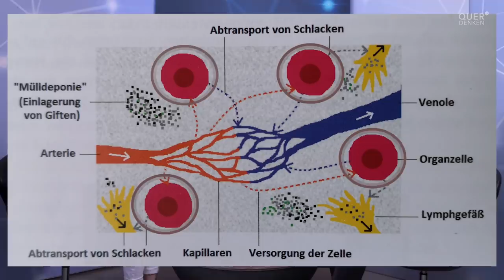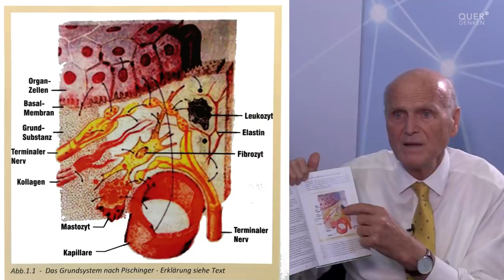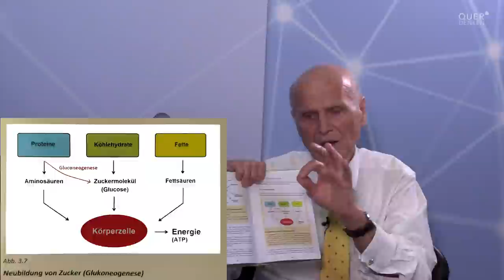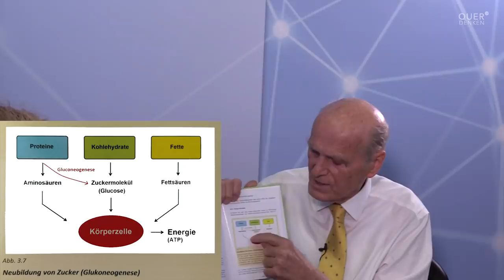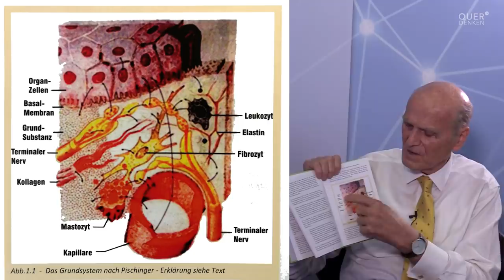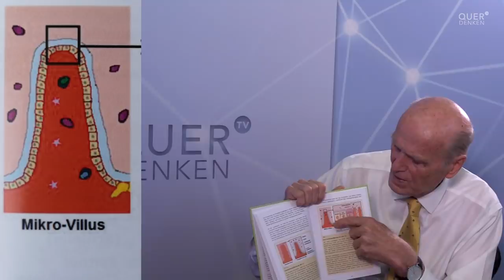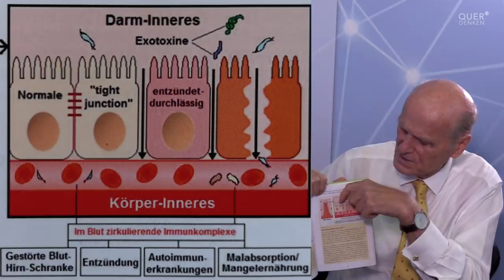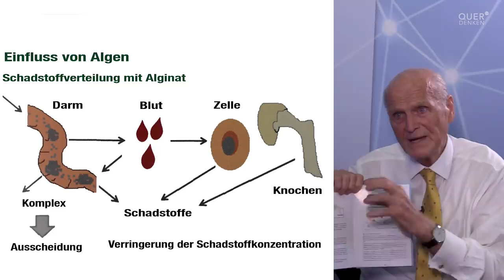Dr. Probst spricht erneut Klartext: Heilung und Gesundheit ist einfach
Dr. Karl J. Probst im Gespräch mit Sabine Weise-Vogt über die "Dr. Probst Methode".

Dr. med. habil. Dr. Karl J. Probst, Arzt, Physiker, Autor, Wissenschaftler, internationaler Referent und mit Franz Konz und Helmut Wandmaker einer der drei Mitbegründer der deutschen Rohkostbewegung - Fast 40 Jahre Erfahrung in natürlicher Behandlung schwerer chronischer Erkrankungen.

Immer mehr Menschen werden gewahr, dass die Schulmedizin Krankheiten nicht ursächlich therapiert, sondern nur symptombezogen behandelt. Deshalb beschäftigt sich die Schulmedizin und auch weite Teile der Naturheilkunde mit der Pathogenese, das heißt der Krankheitsentstehung.
Dem gegenüber hat der Autor im Verlauf von 40 Jahren einen grundsätzlich anderen Ansatz entwickelt und ist der Frage nachgegangen, wie Gesundheit entsteht. Dabei ergaben sich vier Grundvoraussetzungen für Gesundheit und Genesung, die inzwischen als „Methode Dr. Probst“ bekannt geworden sind:
• Gesunde Ernährung, speziell Rohkost. Häufig zu Beginn auch ein mehrtägiges reines Wasserfasten zur Entlastung der geschädigten Stoffwechselorgane. Die Dauer und Intensität der Ernährungstherapie lässt sich durch eine dunkelfeldmikroskopische Blutanalyse sehr gut bestimmen.
• Darmsanierung, um den bei fast allen Menschen vorhandenen Sickerdarm (leaky gut) auszuheilen. Der leaky gut wird inzwischen von immer mehr Therapeuten als der Ausgangspunkt aller Erkrankungen angesehen und damit der Satz von Hippokrates bestätigt: „Darm gesund – kerngesund. Darm krank – Mensch krank“.
• Entgiftung der durch unzuträgliche Lebensführung und speziell Ernährung im Körper eingelagerten Toxine. Speziell die Braunalge Ascophyllum nodosum hat, bezogen auf ihr Eigengewicht, die höchste Detox-Potenz und garantiert in Verbindung mit einer verbesserten Versorgung an Mikronährstoffen durch die gleichzeitige Gabe einer Vitalpilzmischung optimale Detox-Resultate.
• Geistig-seelische Neuorientierung, wie Dankbarkeit, Vergebung, Gedankenhygiene usw., aber auch geregelte Lebensführung, Vormitternachtsschlaf, Meditation, und anderes.
Das genaue therapeutische Vorgehen lässt sich anhand einer dunkelfeldmikroskopischen Blutuntersuchung, bei der ein Bluttropfen in einem Spezialmikroskop analysiert wird, genau festlegen und damit selbst bei chronischen und hoffnungslosen Krankheitsverläufen aller Art noch das Schicksal abwenden.

MV.TV präsentiert Themen und Menschen, die sich mit ihrem Denken, Wirken und Handeln für eine lebenswerte und menschenfreundliche Zukunft einsetzen. Diese Forschungen, Projekte und Innovationen sind unserer Zeit oftmals voraus.